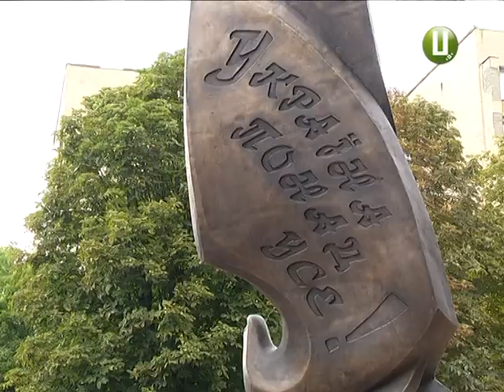Героїв Небесної сотні увіковічнили в Хмельницькому під бронзовим крилом голуба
У Хмельницькому відкрили пам’ятник тим, хто загинув на столичному Майдані Незалежності у лютому 2014 року. Відкриття приурочили 26-ій річниці самостійності держави. Валентина Базилюк одна із учасників Революції Гідності. Жінка була свідком розстрілів Небесної сотні. Ті пекельні лютневі дні пам’ятає і донині. Каже, на Майдані були з єдиною метою -  аби відстояти рідну країну.